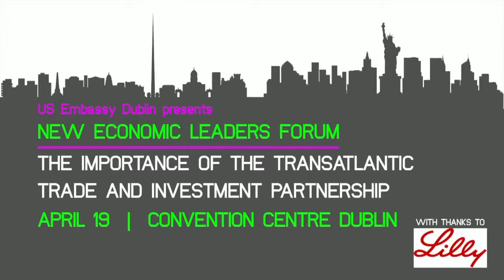Thomas J. Donohue at NELF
New Economic Leaders Forum at Convention Centre Dublin

Ireland's Niche in the U.S./EU Innovation Economy
Thomas J. Donohue, President and CEO, U.S. Chambers of Commerce

With negotiations on the Transatlantic Trade and Investment Partnership (TTIP) about to be launched, are the United States and the
European Union on the brink of a new era of growth and jobs?
How does Europe look from a U.S. perspective, and what are long
term trends for the region? Does Ireland have a special role to
play in the Transatlantic Innovation Economy?
And what can policymakers do to ensure that TTIP negotiations do
unlock economic revival and employment as is hoped?